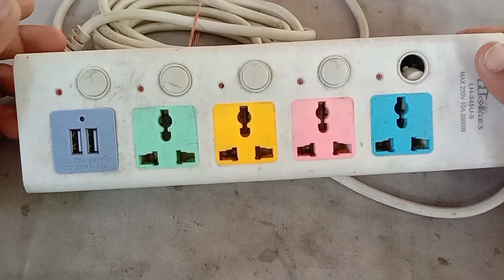ซ่อมปลั๊กไฟ กรณีช็อต sparkเสียทั้งหมด ขั้นตอนและแนวทางแก้ไข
วิธีทำปลั๊กไฟไม่ให้ช็อตซ้ายโดนกันยังไงก็ไม่ช็อต